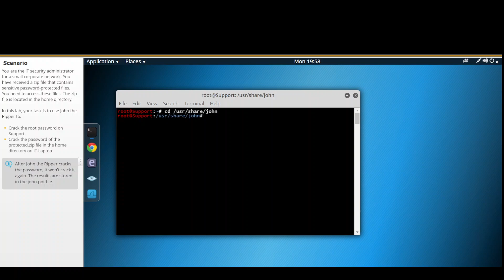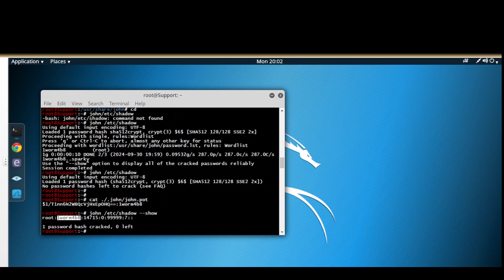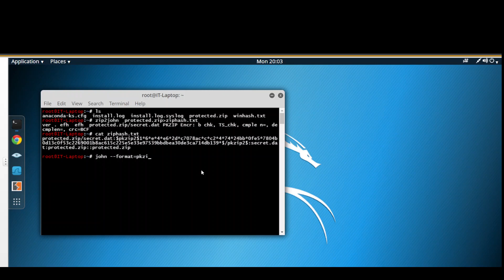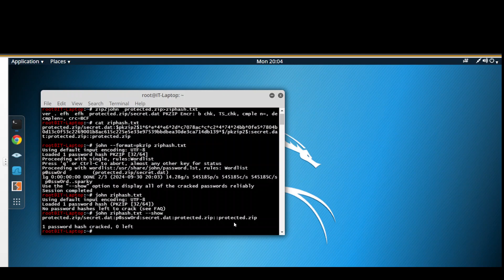How to Crack Root Password and ZIP File Using John the Ripper - Step by Step Guide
Description: In this video, learn how to use John the Ripper, a popular password-cracking tool, to crack both root passwords and password-protected ZIP files in a Linux environment. This step-by-step guide will walk you through accessing a sensitive ZIP file located in the home directory and cracking the root password of a Linux machine using John the Ripper.

🔐 Steps covered:

Cracking the root password on the Support system using /etc/shadow.
Cracking the password of a ZIP file on IT-Laptop using zip2john and John the Ripper.
📂 Lab Setup:

Access Terminal on the Support and IT-Laptop systems.
Use password hashes from /etc/shadow and protected.zip to crack passwords.
View the results in the john.pot file.